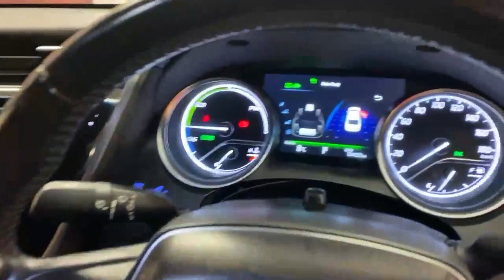2018 Toyota Camry HYBRID AUTO SALOON W/FULL BLACK LEATHER INTERIOR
Reliable, comfortable, economical family saloon with all the dependable qualities of a Toyota.

With an estimated 41 mpg the Camry is surprisingly affordable to run for a car of its size and stature.

Despite the spacious roomy feel, the Camry also offers a very ample 524L of boot space - perfect for any family adventure or general cargo requirement.

Warranty.
AIB
Bank of Ireland
Lombard
Close brothers
Alphera
Thank you for considering Kylemore Cars as your preferred car dealership in Dublin, Ireland. We are committed to providing the best customer service experience and ensuring that our clients find the perfect vehicle to meet their needs. You can reach us by phone at or by email at . Our team of experienced professionals is available to answer any questions you may have and provide you with the information you need to make an informed decision. You can also visit our showroom, conveniently located in Dublin M50 Business Park, Ballymount Avenue, D12 YP1D, to view our inventory and take a test drive. We look forward to hearing from you and helping you find the car of your dreams.